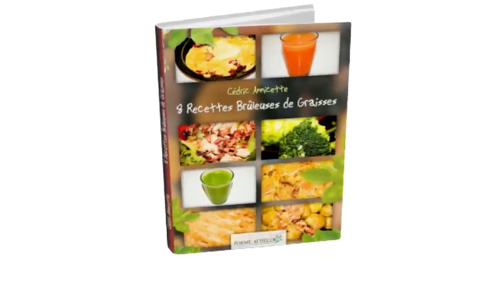La viande des grisons, l'encas hyperprotéiné!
La viande des grisons est un de mes encas favoris. Faible en calories, riche en protéines, faible en glucide, même les adeptes du régime Dukan peuvent l'apprécier comme il se doit :)